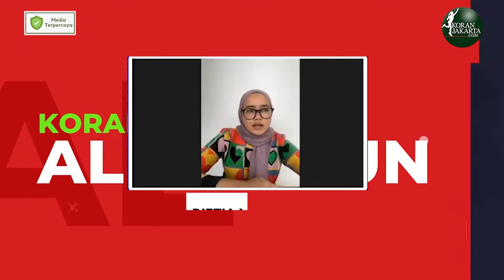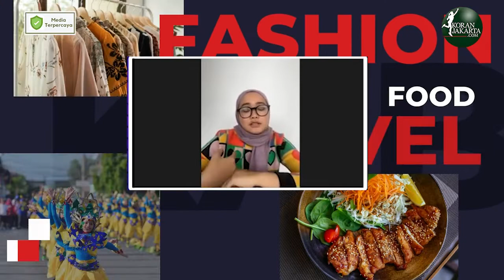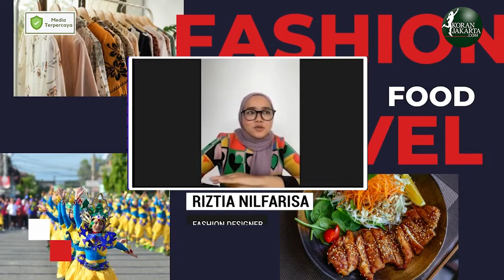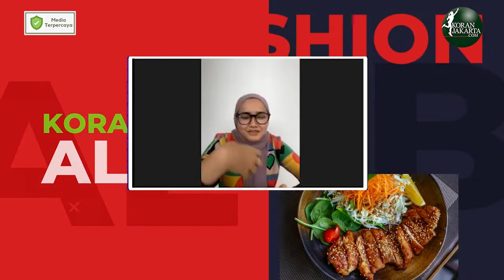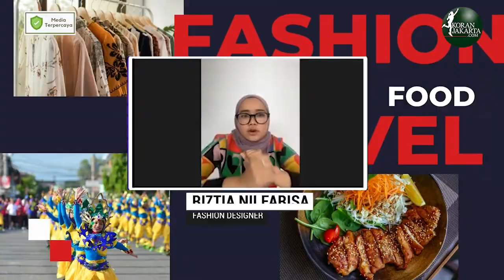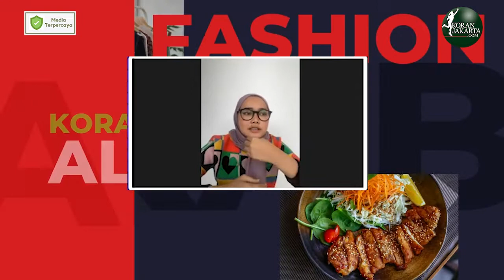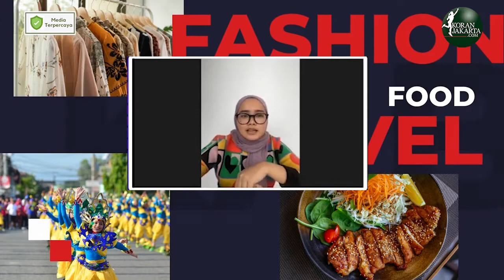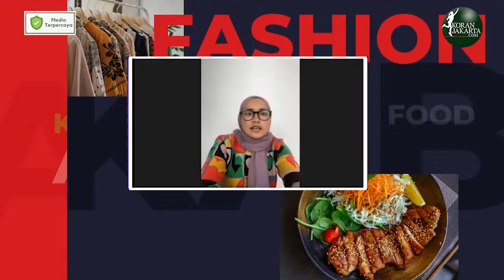Lika-liku Anak Pesisir Taklukan Industri Fesyen Kota Metropolitan Melalui Koleksi Penuh Warna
Kisah inspiratif fesyen desainer asal Bangka Belitung yang berani unjuk gigi dalam industri fesyen tanah air melalui koleksi penuh warna.